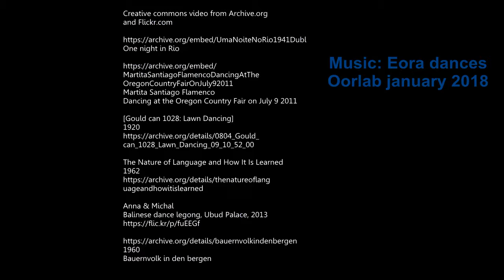Eora dances (music & CC collage)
Creative Commons video from Archive.org and Flickr.com

One night in Rio

[Gould can 1028: Lawn Dancing]
1920

g_09_10_52_00

The Nature of Language and How It Is Learned
1962

arned

Anna & Michal
Balinese dance legong, Ubud Palace, 2013

1960
Bauernvolk in den bergen

Takarazuka Ballet 05/06/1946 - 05/07/1946, United States
Air Force